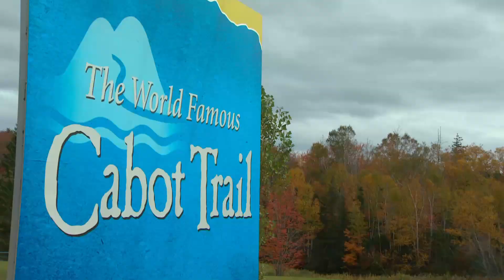How climate change affects fall colours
Researchers are studying how climate change plays a role in the factors that affect leaf life cycles and when fall colours appear.